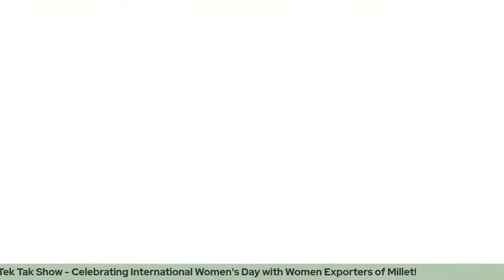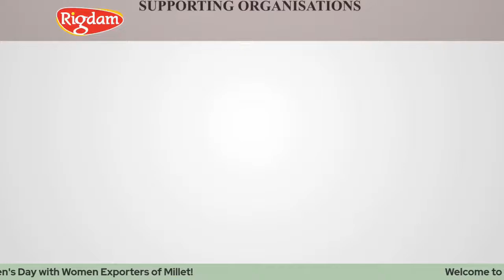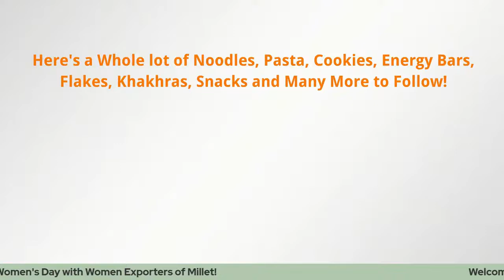IS360 TekTak Show #002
India Startup360 Tek Tak Show Series. Celebrating International Women's Day with Exporters of Millet!